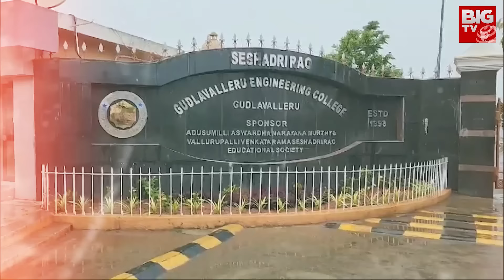Gudlavalleru Engineering College Girls Washroom Hidden Cameras : Prime Time Debate Promo | BIGTV